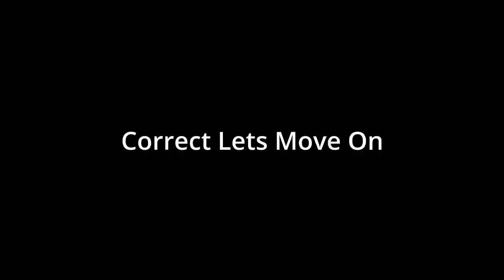Ditch Fishing in Ontario Caught an Odd Fish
Fishing in local ditches has been a struggle all year. We didn't catch many but we caught one today  that we haven't caught all year.

Send Mail To:
Larry Johnson

You finally made it!! If we are not at a race track or filming cars and trucks then we are most likely traveling somewhere to go ditch or creek fishing.
We welcome you to join us on our adventures.